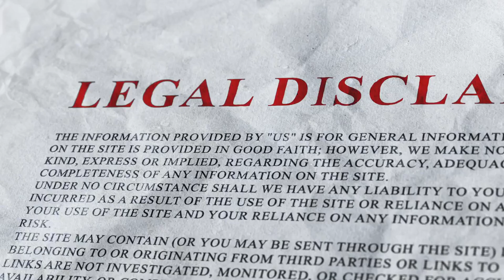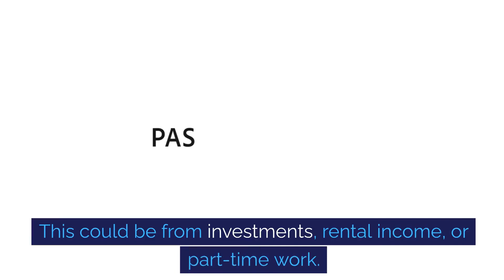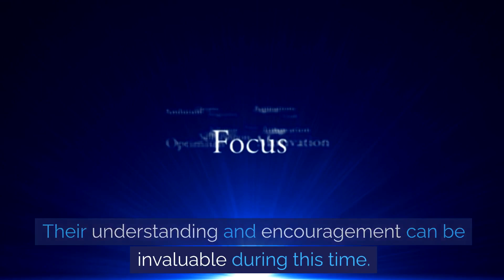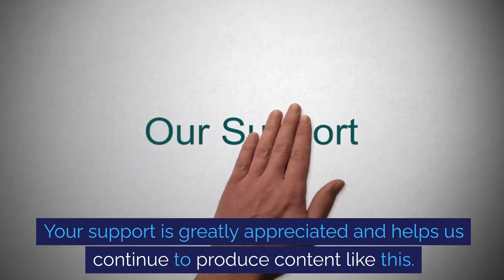Early Retirement Due To Ill Health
When an individual makes the difficult decision to step away from their career earlier than anticipated due to medical concerns, it is known as early retirement due to ill health. This video titled "Navigating the Challenges of Early Retirement Due to Ill Health" seeks to explore the intricacies and provide guidance for those considering or confronting this life-altering choice.

Early retirement due to ill health arises when a person is no longer able to continue working because of physical or mental health issues. It’s a situation that can affect anyone at any time, requiring not just financial adjustment but also psychological and emotional adaptation. This video serves as an essential resource for understanding the early retirement process, the impact on one’s lifestyle, and the financial considerations that must be taken into account.

In the realm of early retirement due to ill health, it is crucial to understand the legal and company-specific stipulations that determine eligibility for early retirement benefits. This may include navigating through pension schemes, social security benefits, and insurance claims. The video delves into these topics, offering a comprehensive overview of the various forms of support and benefits available, the eligibility criteria, and the application processes involved.

Moreover, this video addresses the emotional and psychological aspects of retiring early due to ill health. Adjusting to a new routine, dealing with the loss of a professional identity, and managing health concerns can be challenging. We discuss strategies for coping with these changes, including seeking support from professionals and community groups, and finding new purposes or hobbies that can bring fulfillment and joy during this new phase of life.

Financial planning is another critical subject covered in our video. The loss of a steady income can be daunting, and this video provides practical advice on budgeting, managing expenses, and optimizing your limited resources to ensure financial stability. It also examines potential tax implications and the importance of estate planning.

Throughout the video, we maintain a neutral and passive tone, ensuring that viewers feel informed without feeling overwhelmed. Whether you’re facing early retirement due to ill health or supporting someone who is, this video offers valuable insights to help navigate the process with confidence and clarity.

In conclusion, early retirement due to ill health is a significant transition that requires careful consideration and planning. Our video, "Navigating the Challenges of Early Retirement Due to Ill Health," aims to demystify the process and offer support to those embarking on this journey.